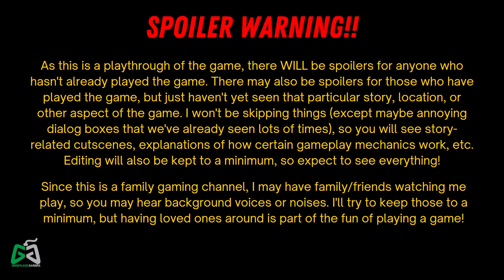Surprise! | LoZ:TotK Casual Playthrough #133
As we continue our Penn quests, we find someone we didn't expect...Zelda?